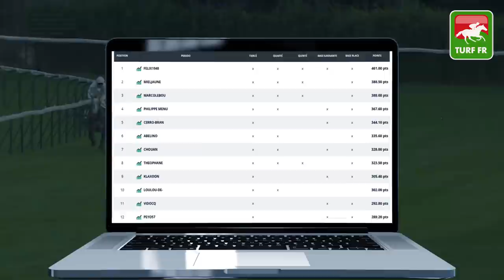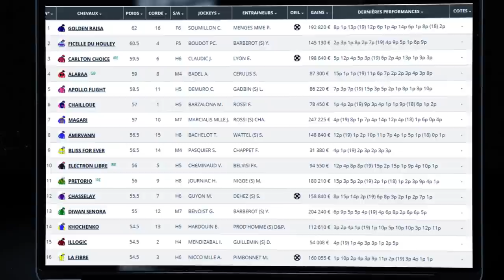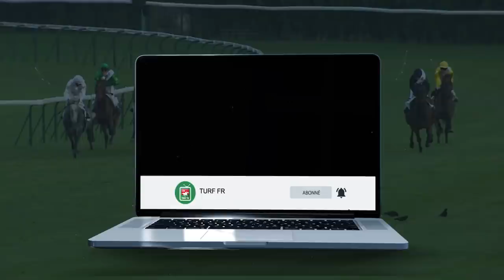Minute Quinté TURF FR : GRAND HANDICAP DES COLLECTIVITÉS LOCALES Dimanche 2 Août - Deauville #210517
🥇 Retrouvez le pronostic exclusif de notre expert Turf Lucius Simenon pour le GRAND HANDICAP DES COLLECTIVITES LOCALES Dimanche 2 Aout 2020 à l'hippodrome de Deauville en France.

✅ NOS LOGICIELS TURF :
✔️ Logiciel TURF INFO Professionnel Edition: